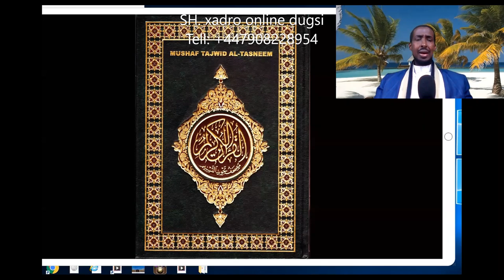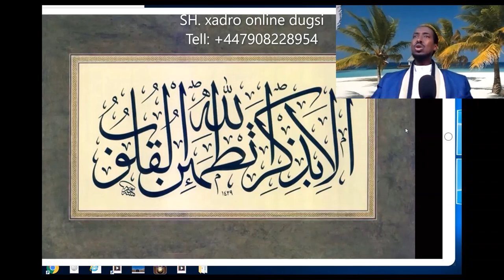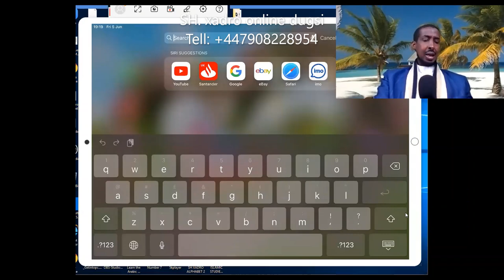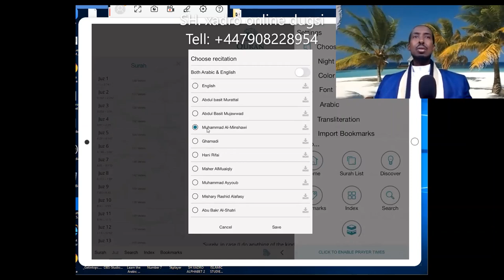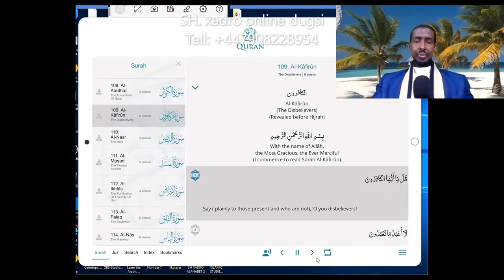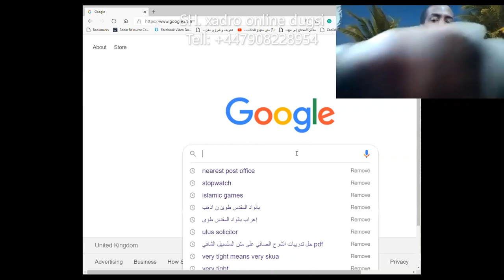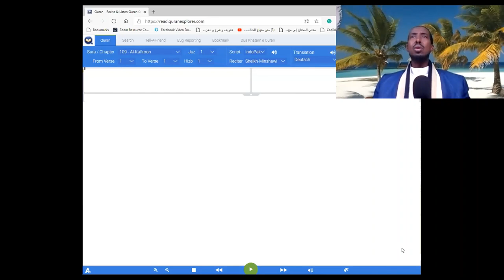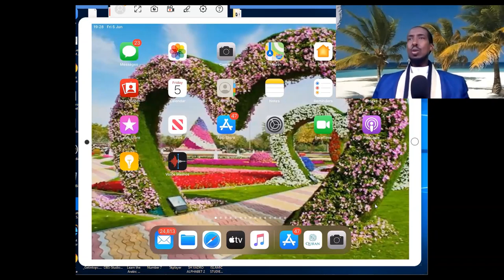Sideen iLmahayga Tajwiidka ubaraa? Sh xadro Q3